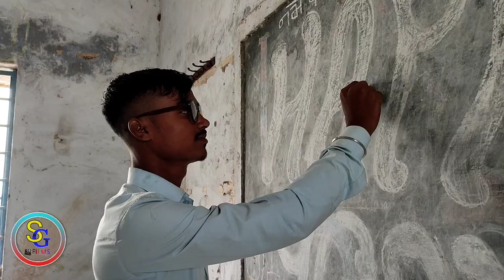बाल दिवस और मास्टर// Bal Diwas our Master // mani meraj comedy//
👉👉 यह Video केवल आप के मनोरंजन के लिए है

                    आप का छोटा भाई Sg films 🥰🥰🥰🥰
 Actor
Vijay kumar, Navikant kumar, himanshu kumar, Rohit kumar, Vishal kumar,pala kumar, aryan raj and all sg films team 💕💕💘💘💘💘💘💘💘💘💘💘💘💘💘💘💘💘

SG Best Video

👉हम से बात करने के लिए

,Children day comedy
,Children day comedy Video,
 bal diwas Comedy Video Mani Meraj,
 Mani Meraj children day Comedy,
New bal diwas Comedy Video,
children day Special Video,
 Garib Ka bal diwasah
 Mani Meraj Ka bal diwas Comedy,
बाल दिवस कॉमेडी वीडियो,
 Mani Meraj Ka children day Ka Comedy,
bal diwas Comedy Video,
Mani Miraj comedy
Mani Miraj ka video
Mani Miraj new comedy video
mani meraj vines
Mani Miraj comedy new 2022
mani meraj ka chhath Puja
maniraj ka chhath comedy
chhath Puja comedy Mani Meraj
chaiti chhath 2022
chaiti chhath comedy video
chaiti chhath Bhojpuri song
chaiti chhath 2022 video
new chaiti chhath
new chhath geet bhakti
new chhath geet maniraj ke
manimaraj chhath puja
money Miraj chhath Puja comedy
Mani Maharaj ka chhath Puja comedy
mini Miraj chhath comedy
बाल दिवस पर कोमेडी
बाल दिवस कोमेडी मनी meraj
मनी मेराज का न्यू बाल दिवस कोमेडी
भोजपुरिया हीरो पार्ट 1
भोजपुरिया हीरो मनी meraj
भोजपुरिया हीरो कॉमेडी
मनी meraj का भोजपुरिया हीरो
मनी मेराज का भोजपुरिया हीरो
भोजपुरी हीरो मनी मेराज
भोजपुरी हीरो mani meraj
bhojpuriya hero comedy
Bhojpuri hero Mani Meraj
bhojpuriya hero comedy video
mini Miraj bhojpuriya hero
a Gaya bhojpuriya hero
bhojpuriya hero South movie maniraj
bhojpuriya hero South movie
Bhojpuri hero short movie Mani Miraj
Bhojpuri hero South movie Mani Meraj
bhojpuriya hero
bhojpuriya hero
bhojpuriya hero short movie Mani Meraj
bhojpuriya hero Mani Meraj Ka New Film
money Meraj ke new film
bhojpuri comedy mani meraj
bhojpuriya hero original comedy video
bhojpuriya hero
bhojpuriya hero Part 1
bhojpuriya hero Part 2
Bhojpuri hero part 3
bhojpuriya hero part 3
bhojpuriya hero Part 4
new chaiti chhath
chhath Puja song
chhath Puja ke gana
chhath Puja ke geet
chhath Puja comedy
chhath Puja video
chhath Puja song new
chhath Puja geet 2022
chhath Puja ke bhakti gana
Khesari Lal new chhath song
Pawan Singh new chhath song
Mani Miraj new chhath song
chaiti chhath
chaiti chhath comedy video maniraj
chaiti chhath comedy video Mani Meraj
@Mani Meraj Vines
 @Avdhesh Kranti
@Reyaj Premi Team
@Kal Tak Bhojpuri
@Desi Bawal Vines
@BIHARI RAJA
@Mani Meraj MM
@Sidha Sadha Londa
@The Black Vines
@Sikendra Chaudhary
@Shiva Vines
@Dileep Vines
@Krishna Zaik
@Krishna Zaik official
@Real Roshan Vines
@BYE Creation
@Amit parimal
bal diwaske video sg films
bal diwas video 2022
Children day comedy 2022
chaiti chhath funny comedy Mani Miraj
children day ke video pawan singh ke
vidhayak jhagru mahto